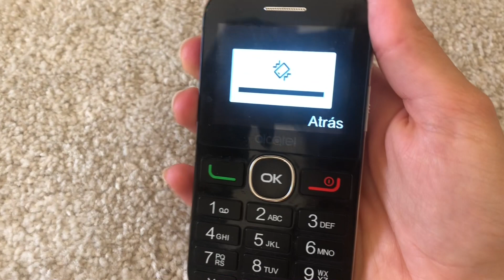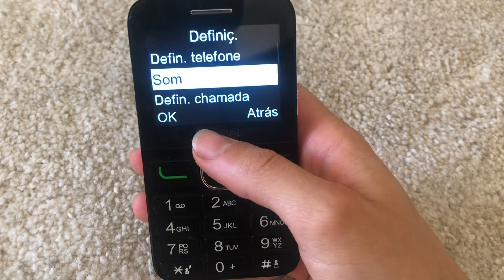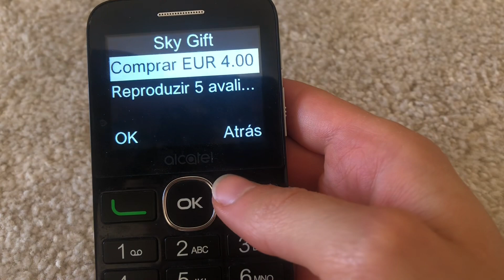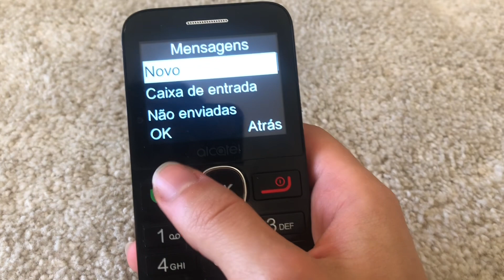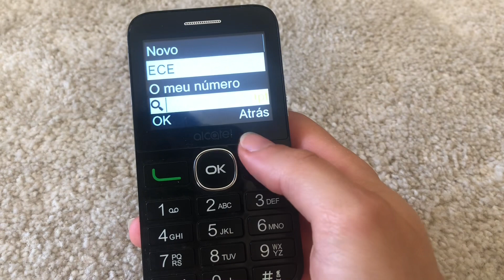ASMR grandma’s phone, going through menu, clicking buttons | no talking, unintentional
Just normal ASMR, no tapping, no speaking, just natural, with normal things. I hope this helps you relax and/or fall asleep.